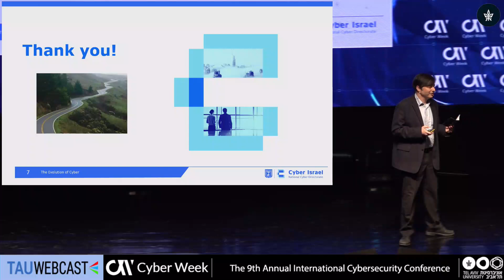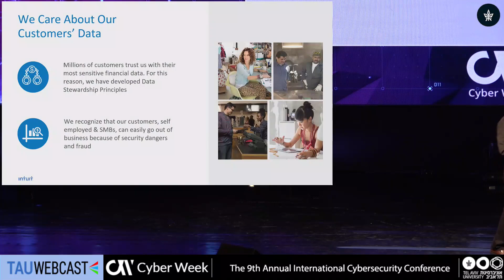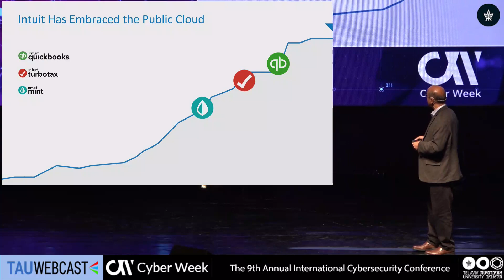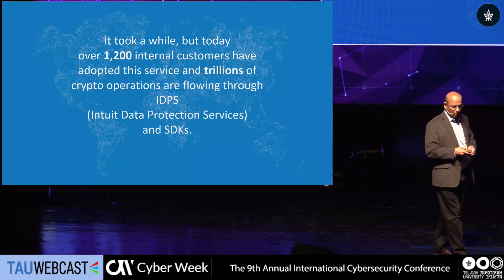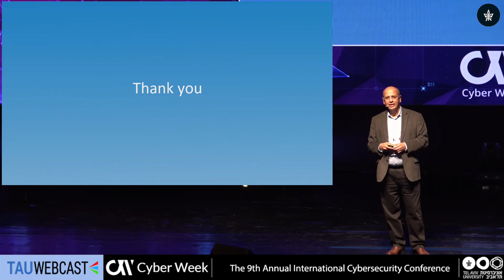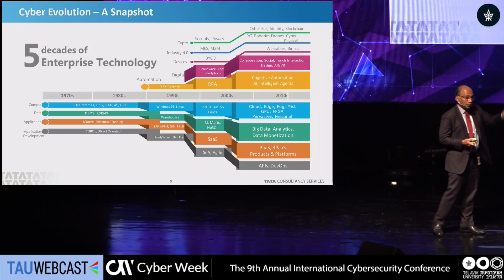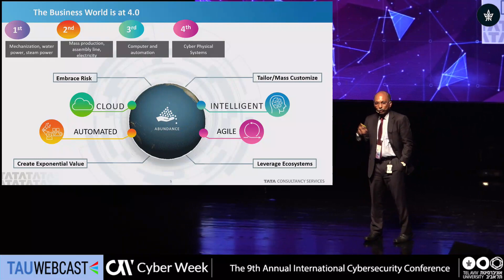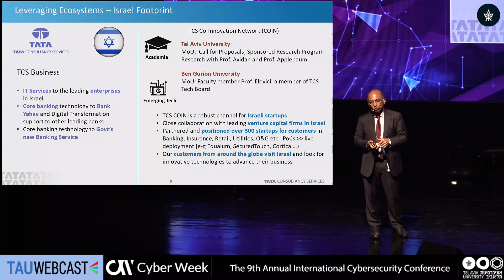Cyber Security Future Trends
Vijay Anand , Senior Vice President , Global Development Centers, Intuit

Main Plenary: The 9th Annual International Cybersecurity Conference
25.6.19